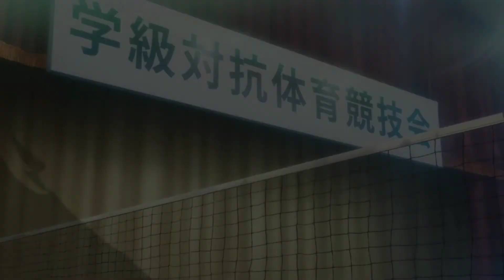Siguiendo con el tutorial hasta el infinito/ E: 2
Segundo capitulo.